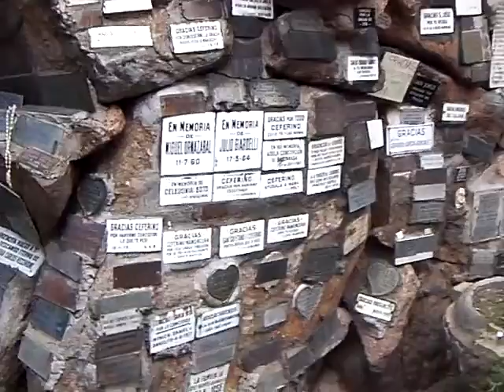gruta d Lourdes,oratorio San José